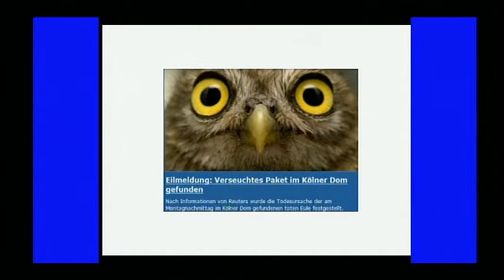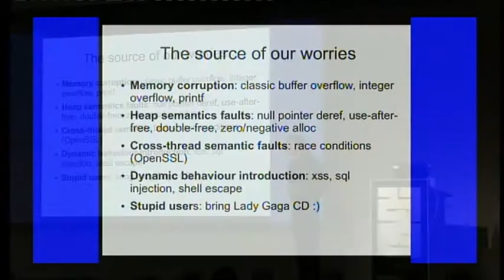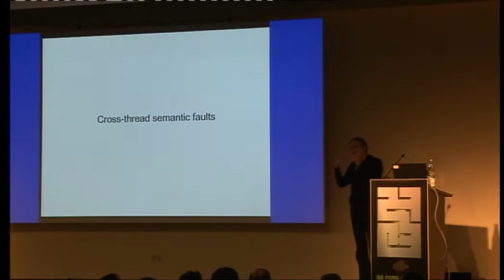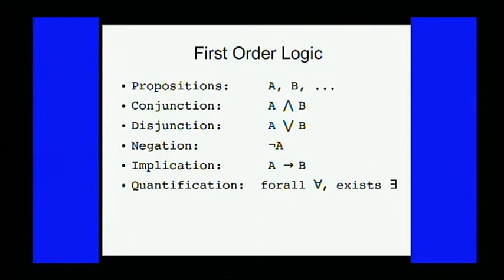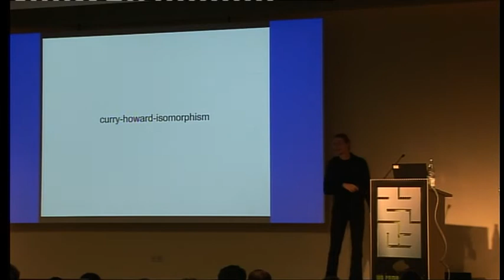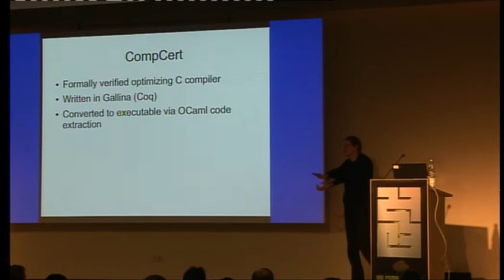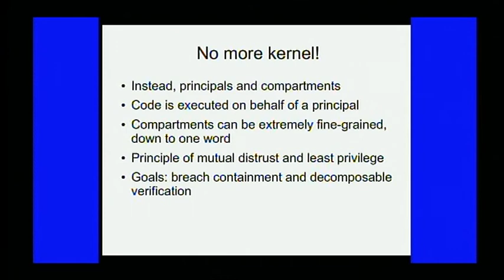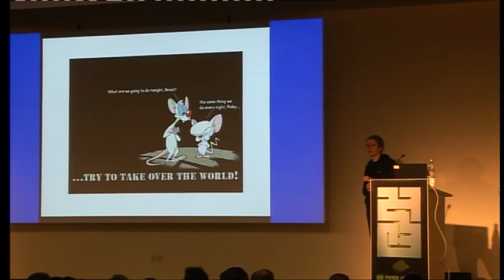[27C3] (en) Defense is not dead